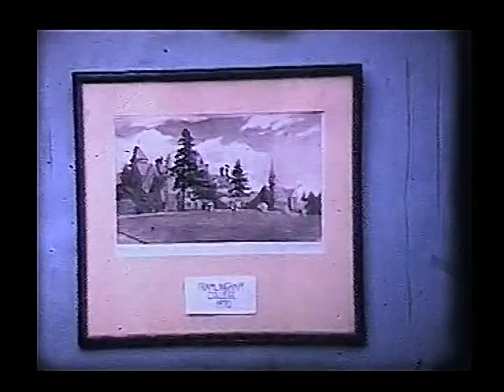Framlingham College - scenes from 1970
Framlingham College was, in 1970, a public school for boys in Suffolk, England.  Over forty years in storage has taken its toll on the quality of the video and there is no sound but we're lucky to have this footage, taken by one of the students at the school in his last year.  It shows a number of boys and masters going about their normal activities and getting up to a few schoolboy pranks.  Happy memories for most of us who were there, I think.  Corrections to the list below are welcomed.

1:57 WS Porter, the Headmaster
2:32 Jeremy Page, Head Boy
2:42 Barry Pritchard, Norman Borrett, Peter de Whalley (physics), Robinson (chemistry) master, Revd. VS Singh (scripture)
3:45 Mr Howard, "Beppo", CCF Regimental Sergeant Major
4:12 Skevington
5:00 Cross country run on the cinder track and across the meres.
6:26 Wesson
6:30 John Melsom playing squash.
7:24 Richard Molyneux
7:28 Tim Grace
7:43 John Barrie
8:06 Martin Hogg
8:40 Donson inspecting the CCF
9:01 Mr "Jock" Meynell
9:50 Hendry, Molyneux, Richard Kell
10:01 Gibbons
10:27 School nurse
11:17 O'Brian
11:35 CCF field day on the castle meres, 303s all round!
13:00 David Voss & James Carter
16:21 Tuckbox courtyard
16:52 Brierly, Dobson, Meynell
17:06 Andy McConnell
17:40 Dexter